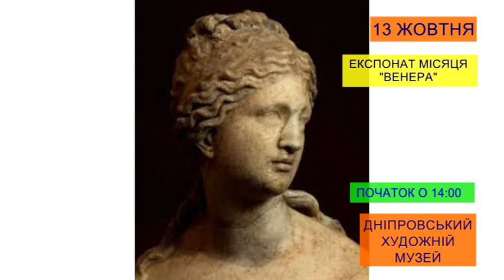Афіша подій у Дніпрі. Ранковий коктейль 11.10.2018